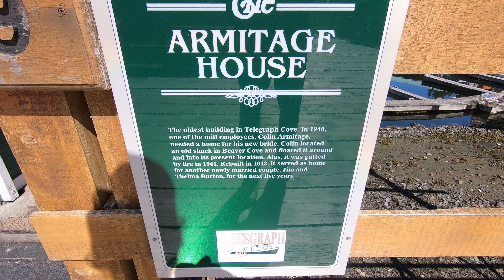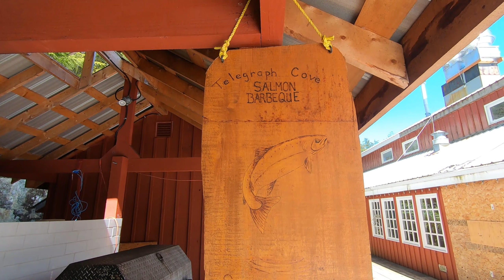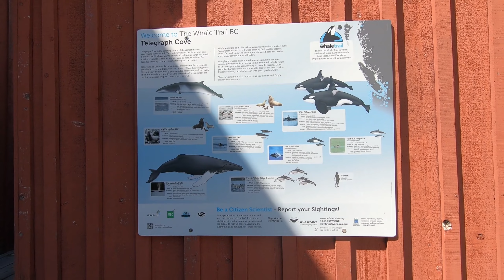SIAMO GLI UNICI QUI! VILLAGGIO FANTASMA | Vlog Canada Ep. 6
Ep. 6 - Visitiamo un villaggio di pescatori: siamo gli unici turisti!
Il nostro tour nell'isola di Vancouver, in Canada, continua!
Vi aspettiamo ogni Giovedi e Domenica con un nuovo video.
Ci siamo conosciuti in Australia e da quel momento non abbiamo piu smesso di viaggiare.
Per seguire la nostra vanlife sui social

a renderci piu consapevoli della nostra fortuna.
Grazie
Mara & Danilo